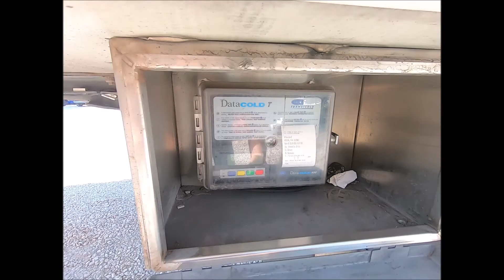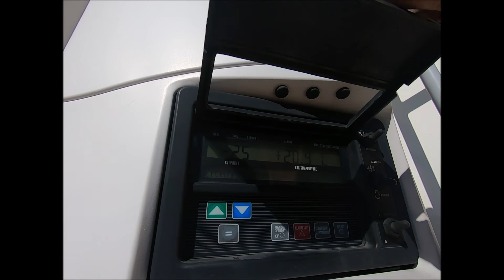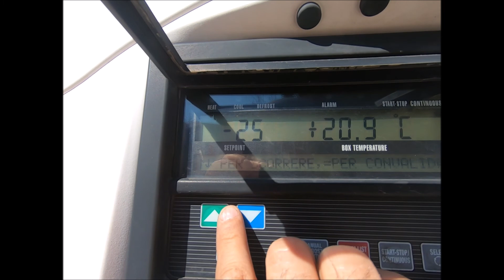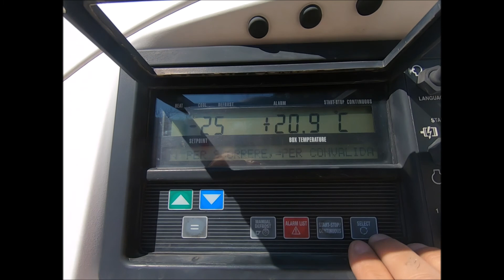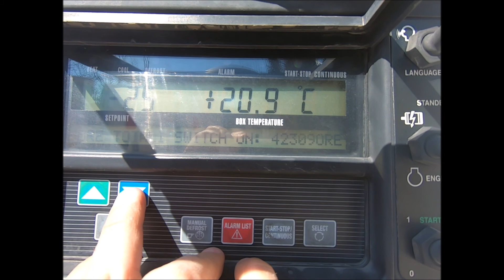Semirichio Frigorifero Usato Lamberet AH22106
Semirimorchio Lamberet, 02/2012, Furgone Lamberet con gruppo frigorifero Carrier Vector 1850, diesel + elettrico, porte posteriori, sponda caricatrice DHOLLANDIA 20 qt, 3° sterzante, 1° sollevabile, freni a disco, sospensioni pneumatiche, ABS, EBS HALDEX, FRC 1/2024